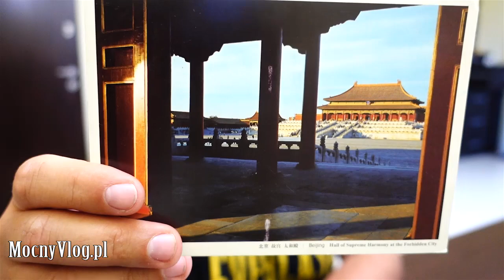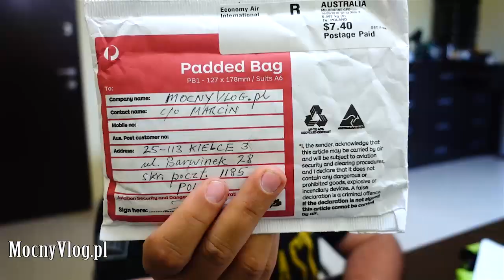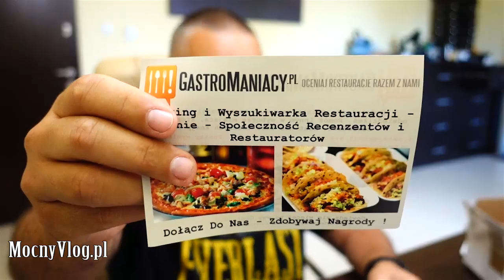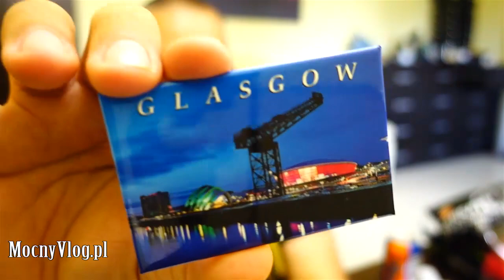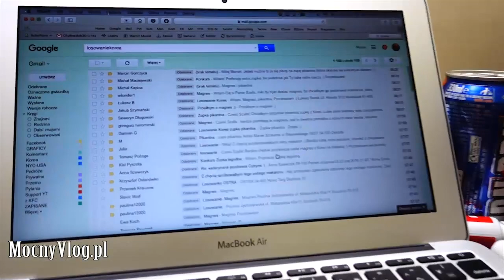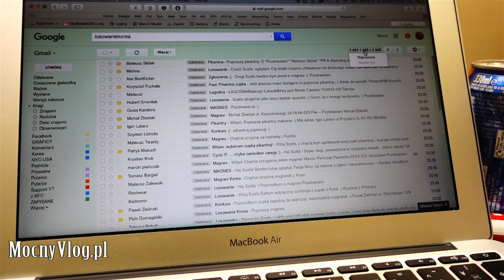Maść na ból dupy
Jaki zegarek? Jaka kamera? Jaki samochód?

Jeżeli nie możesz wysłać czegoś mailem wyślij pocztą (nie kurierem):
MocnyVlog.pl
25-113 Kielce 3